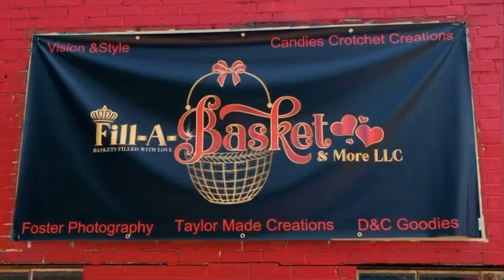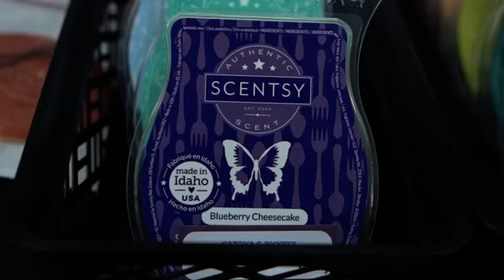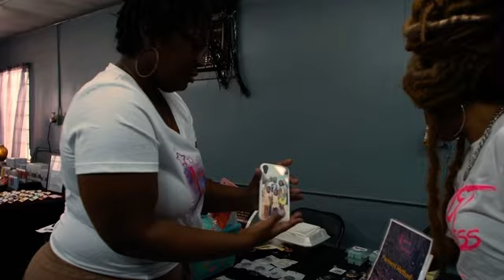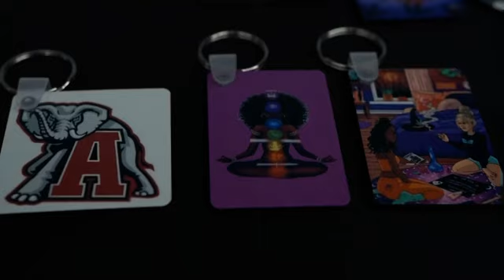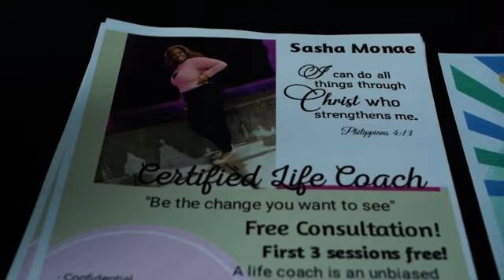|NashayeJ| Fila A Basket Grand Opening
Ree Ree Foster and Her Family Has Joined Together and Created A Beautiful, Diverse Boutique!

I loved this so much! The atmosphere was welcoming and retro. I was in complete aweeeee!

🎥 Rico Shay

Instrumental 🎼 TheHitCo.